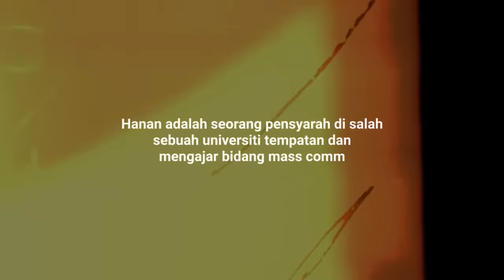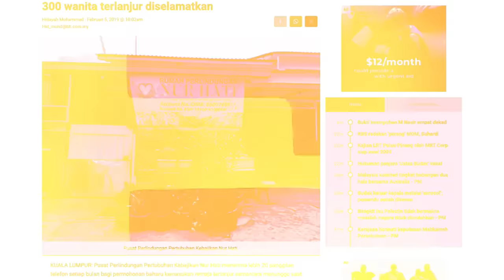Pelajar Uni Kawin Awal Sebab Terhamil Luar N1kah, Apa Mak Ayah Sekarang Perlu Tahu? | TTYL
Kisah benar dari seorang lecturer (Angker Sister) tentang pelajarnya yang tidak sambung belajar kerana perlu kahwin awal. Mak Ayah perlu ambil cakna tentang perubahan dunia zaman sekarang.

Dengar lah sampai habis wahai para wanita. Ada banyak pengajaran yang kamu boleh dapat.

Make good choices in life please.